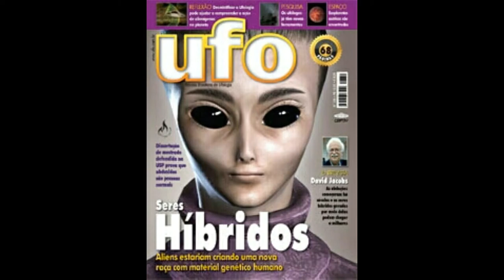STRANGEST PEPLE 3عجائب و غرائب